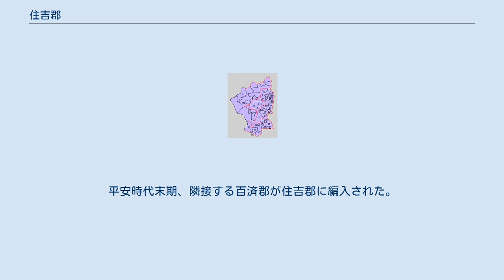住吉郡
大阪府の郡_(消滅)
大阪府住吉郡の位置 住吉郡（すみよしぐん）は、摂津国・大阪市にあった郡。
 1897年（明治12年）に行政区画として発足した当時の郡域は、概ね下記の区域にあたる。
 江戸時代に大和川が現在の位置に付け替えられた後も、1871年に国境が大和川に変更されるまでは現在の堺市域北部も住吉郡に含まれており（大和川参照）、和泉国との国境は付け替え以前と同じ堺市堺区の大小路であった（堺とは、摂津国と和泉国の境界という意味で、国境変更まで旧市街の大小路以北が摂津、以南は和泉に属していた。大小路以北の総氏神は住吉大社で、以南の総氏神は大鳥大社である）。
堺市北部は和泉国の大鳥郡に移された。
 『日本書紀』や『風土記』によれば、かつては北隣に位置する東成郡・西成郡が浪速国と呼ばれていたのに対して、当郡は住吉国と呼ばれていた。
また、もとの訓は「すみのえ」で、「すみよし」と呼ばれるようになったのは平安時代初期以降と考えられている。
平安時代末期、隣接する百済郡が住吉郡に編入された。
室町時代には東成郡・西成郡と合わせて欠郡（かけのこおり）と呼ばれ、分郡守護が置かれた。
 21.平野郷町 22.喜連村 23.北百済村 24.南百済村 25.田辺村 26.依羅村 27.墨江村 28.住吉村 29.安立町 30.敷津村（紫：大阪市 1 - 19は東成郡）